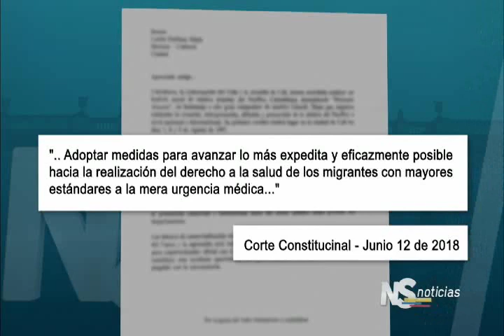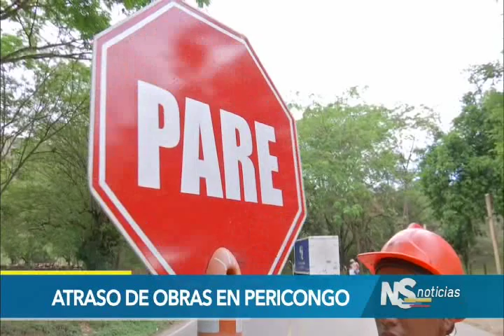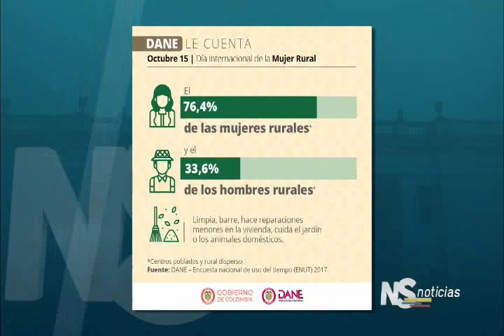Noticiero del Senado del 18 de octubre de 2018